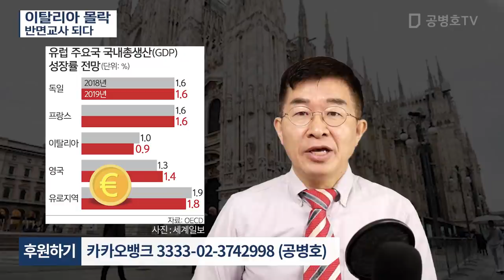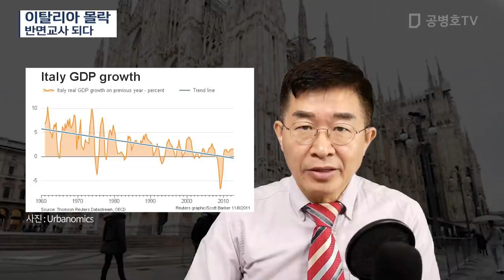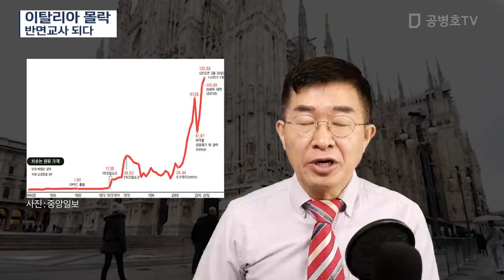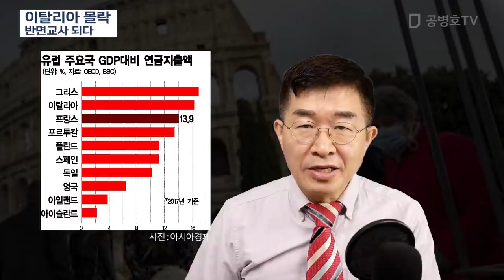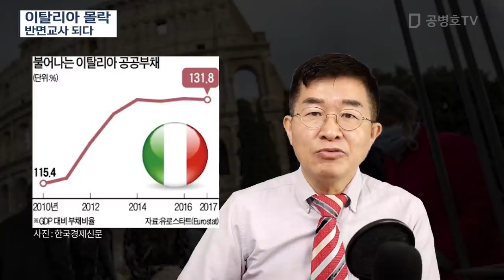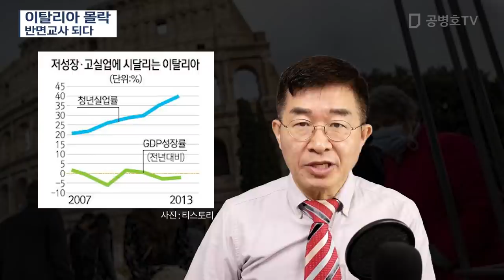이탈리아 몰락 / 반면교사 되다 [공병호TV]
이탈리아 몰락 / 반면교사 되다
이탈리아 경제#몰락#반면교사
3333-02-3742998 카카오은행 (예금주 : 공병호) / (텔레뱅킹 : 090 & 은행코드 : 90)